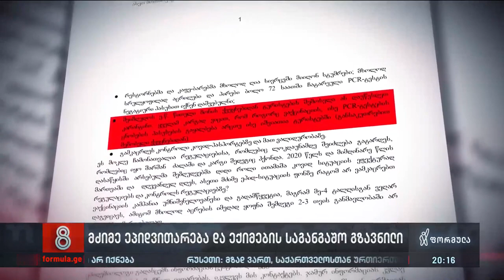მძიმე ეპიდვითარება და ექიმების საგანგაშო გზავნილი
▪️  „საქართველოს ექიმთა ასოციაცია“  ჯანდაცვის სამინისტროს კოვიდრეგულაციების შემოღების მოთხოვნით მიმართავს | მძიმე ეპიდვითარება და ექიმების საგანგაშო გზავნილი